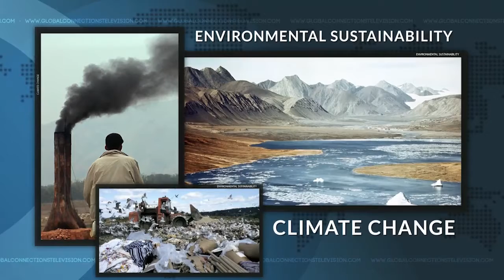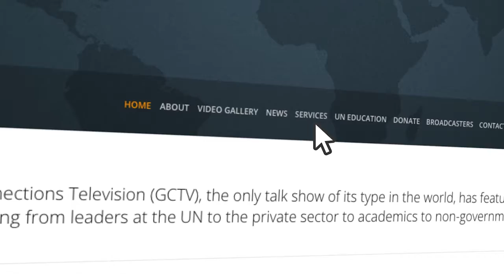Chuck Collins on GCTV with Bill Miller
Chuck Collins, author of “The Wealth Hoarders: How Billionaires Pay Millions to Hide Trillions,” discusses economic inequality and how the ”Wealth Defense Industry” uses a wide range of trusts, foundations, offshore shell companies and fake losses to hide over $30 trillion from being taxed.